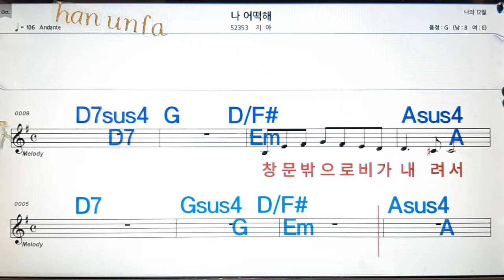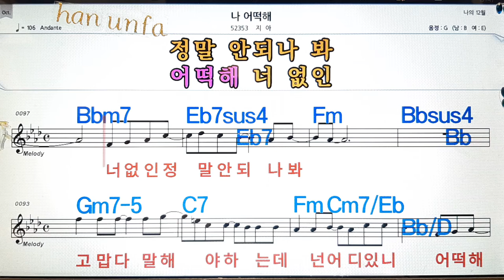나 어떡해/지아💋노래방, 통기타 , 코드 큰악보, 가라오케, 반주💖Karaoke, Sheet Music, Chord, MR